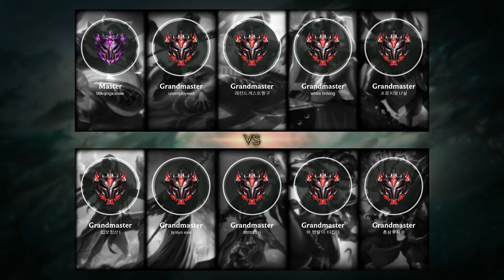Vayne ADC vs Miss Fortune - KR Grandmaster Patch 10.24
- Skin: Classic Vayne
- Primary Rune: Press the Attack

Timeline:
00:00 Ban & Pick
00:15 Runes & Abilities
01:42 Gameplay
03:41 Team FIGHT
04:18 Gameplay
06:27 Get a Double Kill
07:01 Gameplay
07:59 Hunt The Dragon
08:14 Team FIGHT
08:40 Gameplay
10:59 Team FIGHT
11:27 Gameplay
12:31 Get a Double Kill
12:59 Team FIGHT
13:20 Gameplay
13:58 Team FIGHT
14:22 Take down The Turret
14:46 Gameplay
15:50 Take down The Turret
16:18 Gameplay
18:06 Team FIGHT
18:25 Get a Double Kill
18:34 Team FIGHT
18:48 Gameplay
19:13 Team FIGHT
19:41 Gameplay
21:34 Team FIGHT
23:02 Get a SOLO KILL
23:27 Team FIGHT
23:54 Hunt The Baron Nashor
24:11 Get a Double Kill
24:24 Team FIGHT
24:41 Gameplay
25:23 Get a Double Kill
25:50 Get a SOLO KILL
26:10 Gameplay
27:13 Take down The Turret
27:48 Team FIGHT
28:04 Get a Double Kill
28:41 End credit (Damage dealt and Runes Stat)